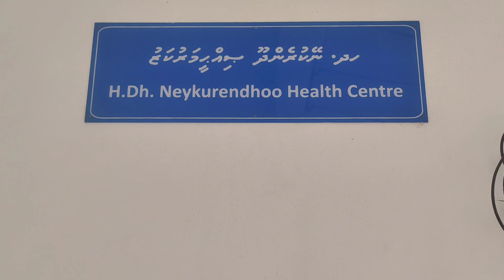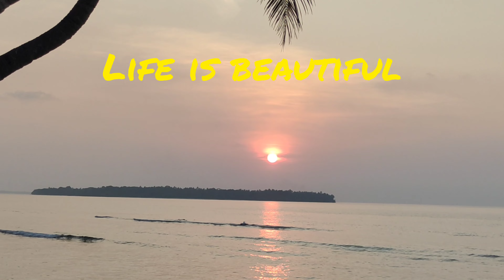Day in my Life/Island life in Maldives